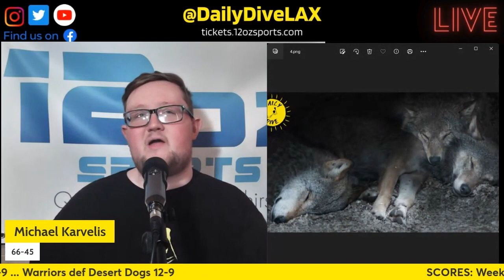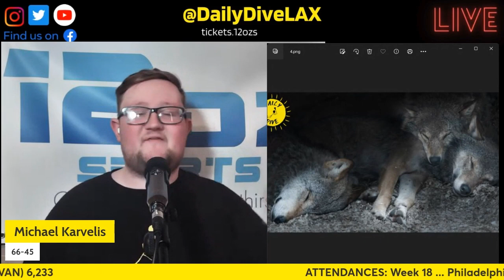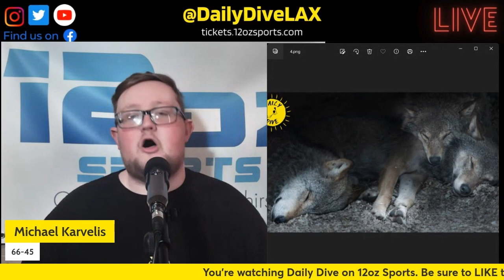Las Vegas Desert Dogs ELIMINATED from Playoffs contention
Michael Karvelis reacts to the Las Vegas Desert Dogs being the first team to be eliminated mathematically from NLL playoff hopes.